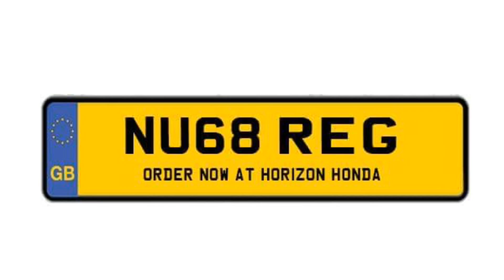NEW 68 REG